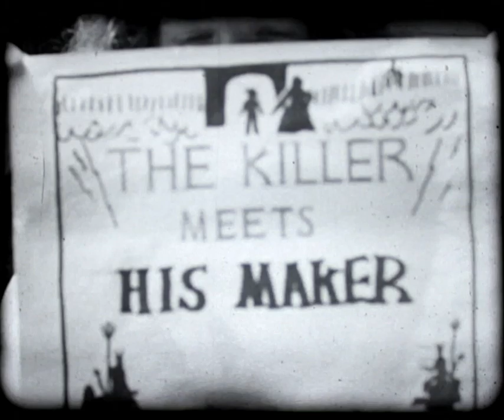The Evil Hotel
This artifact of 1974 has Richie Stearns, (The Horseflies), Ward Puryear (Double E) and Jeb Puryear (Donna the Buffalo) as children, playing with real guns and acting out a story of civil war-era murder and revenge. It was directed by Lloyd Benson and features many other faces from the Puryear's house on Brooktondale Road. The music, "Lonesome Cloe," from Richie Stearns "SOLO" album, was recorded, mixed and mastered, by Greg McGrath @ Monk Sound. Post-Production video by Motherlode Pictures, Trumansburg.